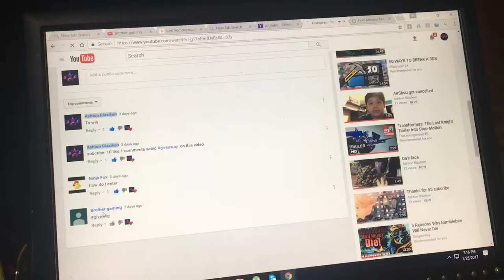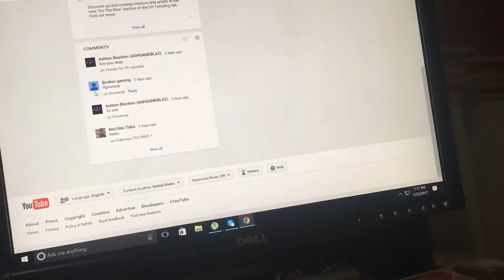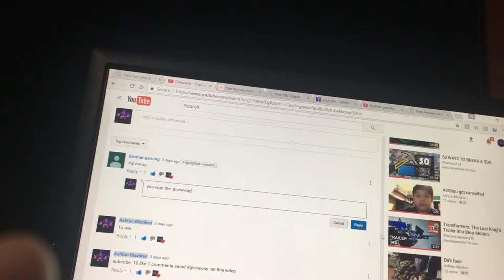Are you the winner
Amino Communities for Chat and Forums by Narvii Inc.